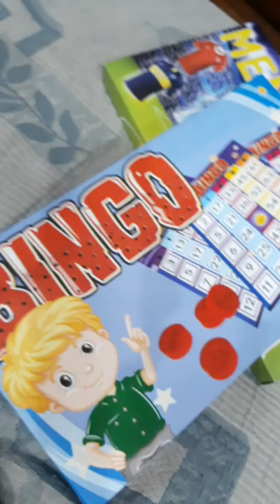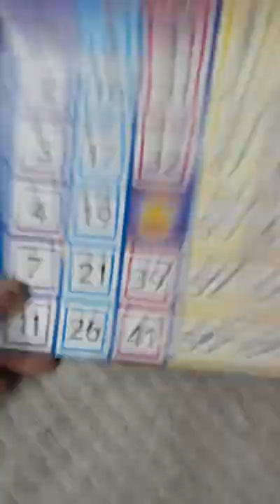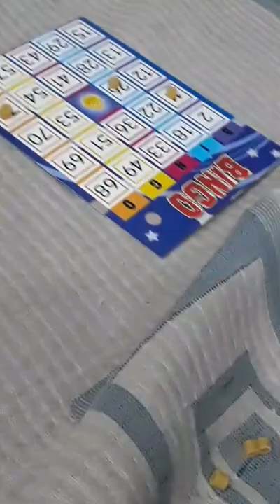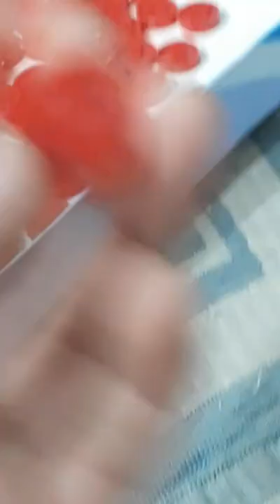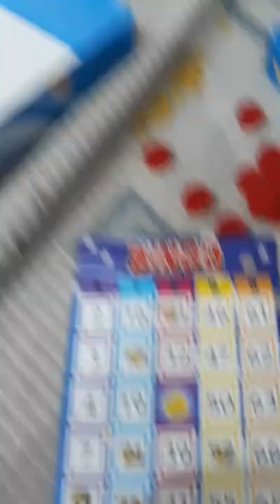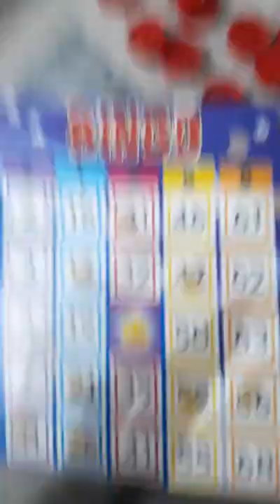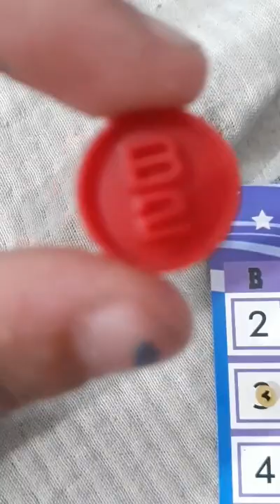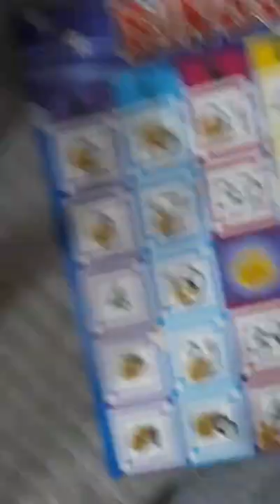Rosita gana al bingo contra su hermano youtube con reto estremo de dinero🤑 (Rosita chiquitita)